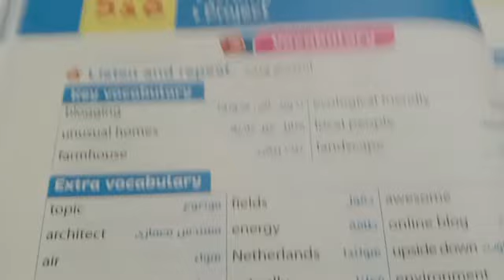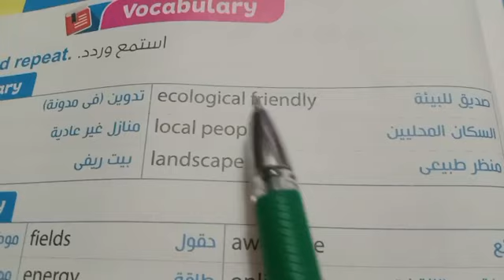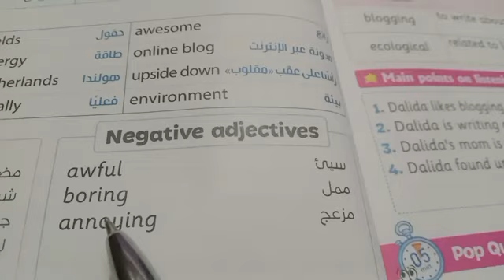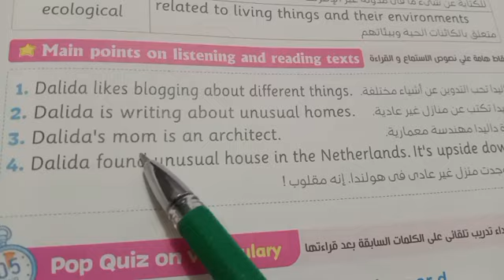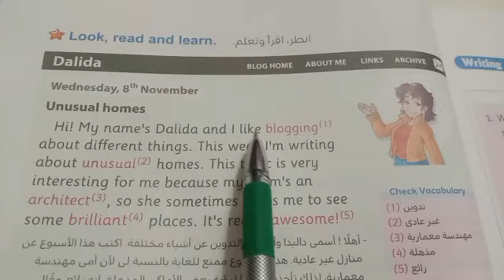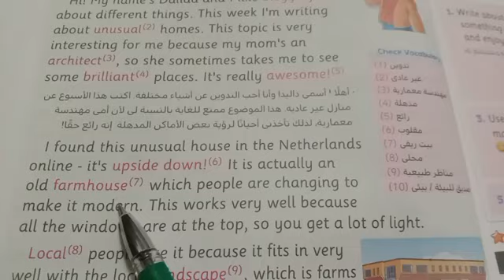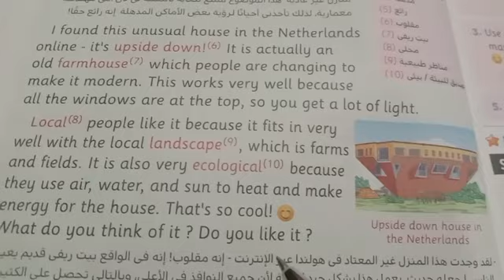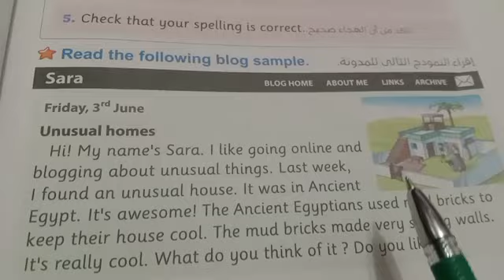كونكت خامسه ابتدائي الوحده السابعه الدرس الخامس والسادس Connect 5 unit7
كونكت خامسه ابتدائي الوحده السابعه

 الدرس الخامس والسادس Connect 5 unit7

 لغه انجليزيه كونكت ترم تاني